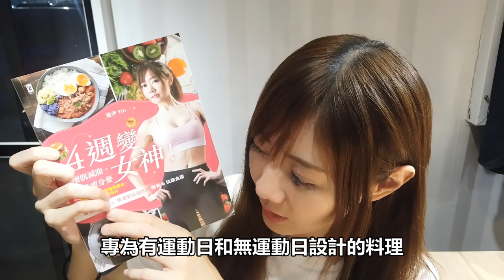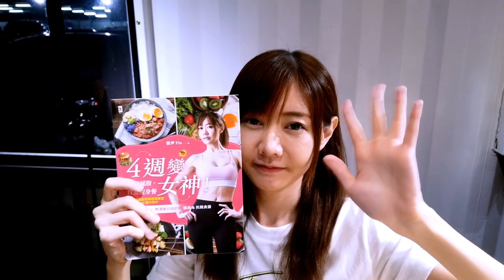【美食IN JOEY】新書宣傳影片呦~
對於做料理或是健康有興趣的朋友歡迎追蹤呦~